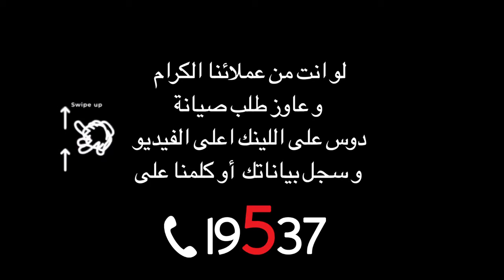شكراا لأختياركم أقوي مصنع للأثاث المودرن في مصر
دائما هدفنا الأول والأخير إرضاء جميع عملائناااا
وشكراا لأختياركم أقوي مصنع للأثاث المودرن في مصر
لو انت من عملائنا الكرام و عاوز طلب صيانة
دوس على اللينك 👇 و سجل بياناتك
أو كلمنا على 19537
 علشان يوصلك اسرع فريق صيانه في مصر❤️🇪🇬
ارت هاوس .. حلمك هيكمل